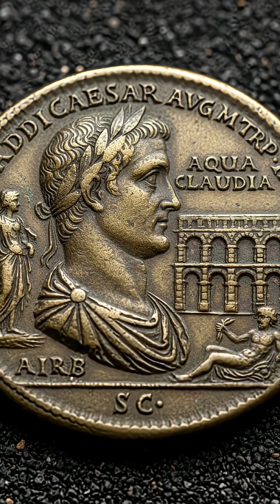The Roman Aqueducts : Building a Water Empire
The Roman Aqueducts in 60 seconds! 💧 Discover how Rome built its massive water empire using concrete and the arch. Learn the secrets of the Pont du Gard and the Rule of Law in plumbing!

Welcome back to History Nexus! This 60-second short explores the genius of the Roman Aqueducts—the monumental system that supplied the vast Roman Empire with clean water for over 500 years. These structures were more than just plumbing; they were the essential infrastructure that supported massive urban populations, public health, and political stability.

The Necessity of Water: As the city of Rome grew to over a million inhabitants, local sources like wells and the Tiber River became insufficient and often contaminated. The solution was radical: bring clean, fresh water from distant mountain springs and rivers via gravity-fed channels. The first major aqueduct, the Aqua Appia, was constructed in 312 BCE , primarily running underground for security.

Engineering Triumphs of the Pax Romana: Roman aqueducts were some of the most accurate civil engineering works of the ancient world. The system relied entirely on gravity, requiring surveyors (mensor and agrimensores) to maintain an incredibly precise, gentle downhill gradient (slope) over scores of miles, often across highly varied terrain.

The Arch and Concrete: The Romans mastered two technologies essential for the aqueducts' colossal scale: the arch (providing strength with minimal materials) and waterproof Roman concrete (pozzolana), which allowed for the construction of elevated structures (arcades) that crossed valleys and plains.

The Cursus Publicus: The aqueducts were often accompanied by the great network of Roman Roads and the state messenger service, linking every corner of the empire.

Monumental Structures and Scale: At their height, eleven major aqueduct lines served the city of Rome alone, carrying over 1 million cubic meters (260 million gallons) of water per day. Some of the most spectacular examples stand today:

Pont du Gard (France): This three-tiered structure remains one of the best-preserved aqueduct bridges in the world, showcasing the elegant use of the arch.

Aqueduct of Segovia (Spain): Famous for its towering height and construction using tightly fitted stone blocks without mortar.

Water Distribution and Usage: Once the clean water arrived in the city, it was collected in a central distribution tank, or Castellum Aquae. From there, it was channeled through complex systems of lead or ceramic pipes to:

Public Baths (Thermae): These massive social and hygienic centers consumed the majority of the water.

Public Fountains: Providing free access to clean drinking water for the plebeians.

Private Villas and Palaces: Available only to the wealthy and those who secured special rights.

The abundant water supply was central to the Roman concept of civilization and leisure.

Legacy and Decline: The construction and maintenance of the aqueduct network were seen as duties of the highest civic importance, reinforcing the Rule of Law and the power of the Emperors. With the collapse of the Western Roman Empire in the 5th century CE, maintenance ceased. Barbarian invaders often deliberately cut the lines, and the city of Rome reverted to using polluted wells and the Tiber. However, the engineering principles endured, and some aqueduct lines, like the Aqua Virgo, still function today, supplying modern Roman fountains like the Trevi. The Roman Aqueducts remain the definitive symbol of ancient engineering genius and the essential role of infrastructure in sustaining a massive empire.